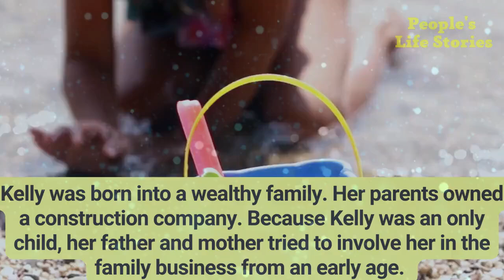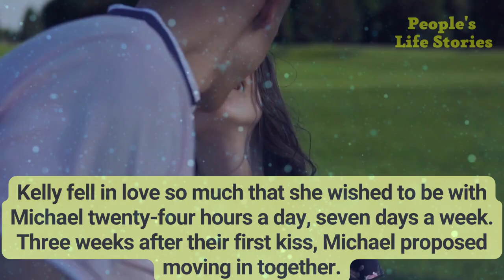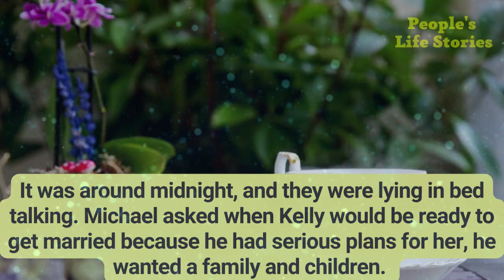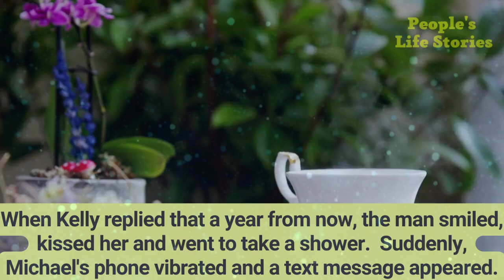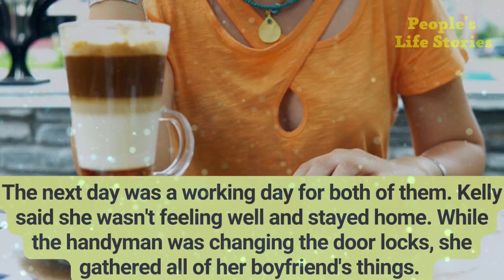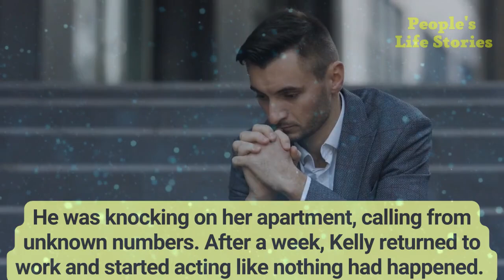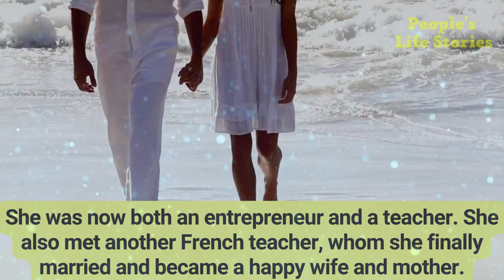Story: woman find out about her husband's mistress and prepared revenge for her cheating hubby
A woman was surprised that someone was texting her fiancé in the middle of the night. She unlocked the phone and was struck by the message she read.

- audio story
- Stories about pets and their owners
- True stories from the lives of ordinary people
- Mysterious stories with a happy ending
- cautionary, interesting and fascinating stories
- sad and heart-breaking stories about love and betrayal
- Stories for women and girls

All these incredible stories that make us think, teach us to understand ourselves, believe in ourselves and love our neighbor.
I hope you will truly enjoy listening to these stories.

Kelly was born into a wealthy family. Her parents owned a construction company. Because Kelly was an only child, her father and mother tried to involve her in the family business from an early age. But she had no entrepreneurial spirit. Instead, she had a real talent and a love for languages. She spoke Spanish, German, Italian and even Chinese. That's why she became a foreign language teacher at a private school. Kelly could not to work at all and live for her pleasure because she had a company shares and received good dividends. But her pleasure was in teaching languages.
And soon she met Michael. He was a French teacher, while she taught Chinese and German. All their colleagues thought they were the perfect couple. The relationship between them developed quickly. Kelly fell in love so much that she wished to be with Michael twenty-four hours a day, seven days a week. Three weeks after their first kiss, Michael proposed moving in together. Kelly agreed with pleasure and invited Michael to move in with her, since he was renting an apartment and she was living in her own place, which had been given to her by her wealthy parents.
So, the couple began their life together. One weekend, the couple went out for a family dinner. Kelly's parents were excited to meet Michael because finally, at her twenty-eight years old, their daughter had found a good man.
After a weekend at the
parents' house, Michael and Kelly, continued to live as before. They went to work together, they went for walks together, and Michael constantly gave Kelly nice signs of attention, like flowers or her favorite sweets. Kelly thought Michael was the perfect man because he rarely saw his friends, didn't drink or smoke, and didn't play computer games.
A month after meeting him, Michael made a date to an expensive restaurant, where he proposed to Kelly. But the woman was not ready for it. Trying not to offend Michael, she said that she loved him very much, but they had not even been living together for six months, and it was very early for an engagement. Michael was very upset and immediately asked the waiter for the bill. The rest of the evening, he tried not to talk to Kelly and slept on the couch separately.

But the next morning, Michael started acting as he had before. However, a few days later, Kelly found out about his real intentions towards her.
It was around midnight, and they were lying in bed talking. Michael asked when Kelly would be ready to get married because he had serious plans for her, he wanted a family and children. When Kelly replied that a year from now, the man smiled, kissed her and went to take a shower.
Suddenly, Michael's phone vibrated and a text message appeared. Kelly had never picked up his phone or peeked at it, but at that very moment she wondered who was texting her lover at night. She had seen the password to the phone many times and knew it by heart, so it wasn't hard to unlock it. What she had read was not meant for her eyes. In the text message, Mikhail bragged that he had found a rich fool and was already living in her posh apartment, that he had already met her parents and was about to persuade her to marry him.